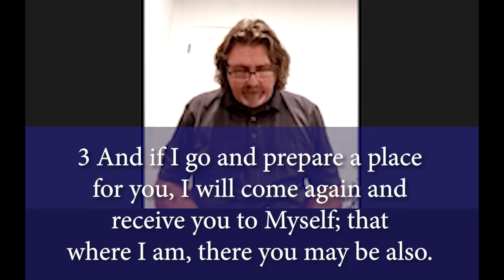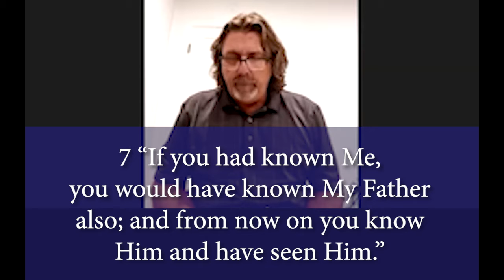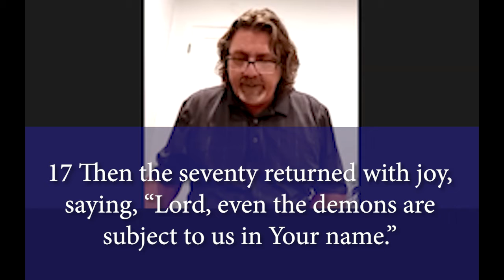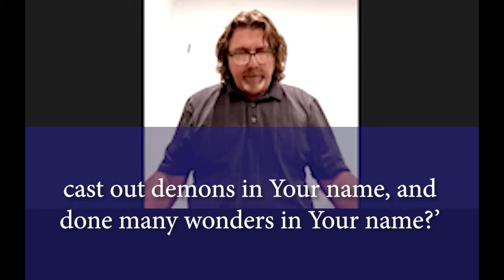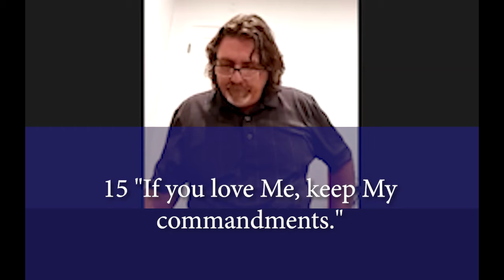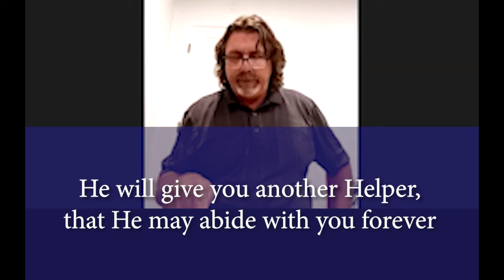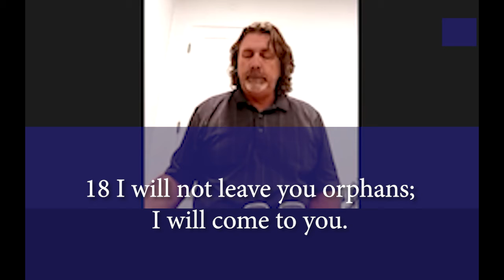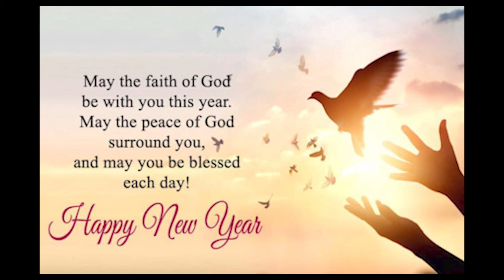Worship Service English 12 27 20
Bret Carr preaching followed by a Communion Prayer.